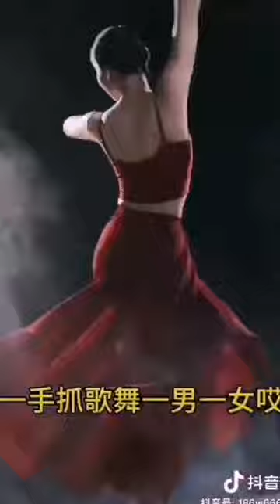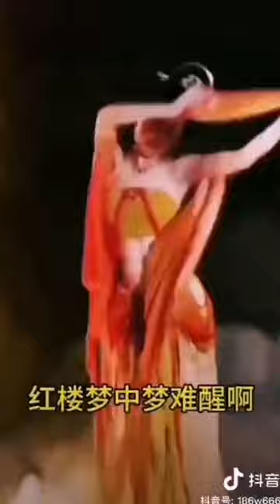许家印的艺术世界